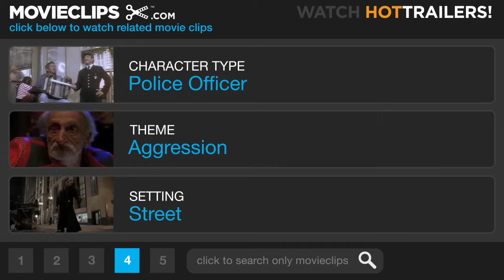The Tuxedo (1/9) Movie CLIP - Just Not My Day (2002) HD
CLIP DESCRIPTION:
Jimmy (Jackie Chan) gets into a fight with a surly cyclist after accidentally knocking him off his bike.

FILM DESCRIPTION:
Clothes make the superspy in this high-energy action comedy. Jimmy Tong (Jackie Chan) is a well-meaning but clumsy New York City cab driver who is tapped by Steena (Debi Mazar), associate to multi-millionaire Clark Devlin (Jason Isaacs), for a new job as Devlin's personal limo driver. After a mysterious accident lands Devlin in the hospital, Tong learns that his new boss has a secret -- when he's not wheeling and dealing in high finance, Devlin is also a secret agent for the CSA, a top-level security agency. The secret to Devlin's success as a spy is his trademark tuxedo, a suit which is loaded with special gadgets which turns him into a high-tech fighting machine. After Tong dons the tuxedo and is transformed into a martial arts master, he takes over for Devlin and discovers that the agent's injuries didn't happen by accident. As Tong tries to chase down a handful of international super-villains bent on world conquest, he has to deal with Devlin's new partner, Del Blaine (Jennifer Love Hewitt), a CSA rookie who is just as baffled by her new assignment as Tong. The Tuxedo marked the feature-film debut for director Kevin Donovan, who had previously won international acclaim for his work in television commercials.

CREDITS:
Cast: Jackie Chan, Noah Danby, Romany Malco, Cecile Cristobal
Director: Kevin Donovan
Producers: William S. Beasley, Willie Chan, David Coatsworth, Laurie MacDonald, Brandi McDougall Neuwirth, Walter F. Parkes, Adam Schroeder, Solon So, John H. Williams
Screenwriters: Phil Hay, Matt Manfredi, Michael Leeson, Michael J. Wilson